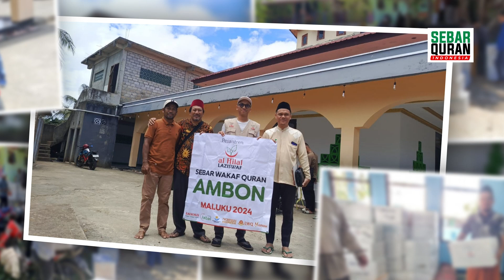ALBUM FOTO | SEBAR WAKAF QURAN AMBON